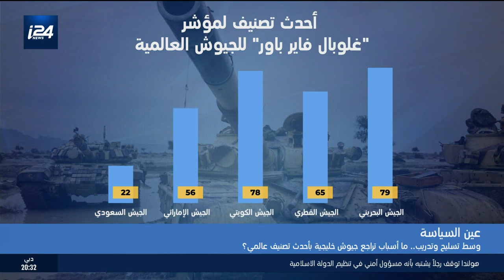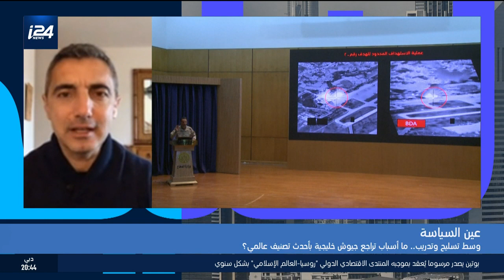عين على الخليج: ما هو سبب تراجع جيوش خليجية في مؤشر الجيوش العالمية؟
مؤشر غلوبال فاير باور يضع الجيوش الخليجية وعلى رأسها السعودية والإمارات في مراكز متأخرة نسبة للسنة الماضية وذلك بالرغم من التعاون بين الدول الخليجي وتعاونها مع قوى عظمى مثل الولايات المتحدة.

عين علي الخليج مع أنسام سلمان

ــــــــــــــــــــــــــــــــــــــــــــــــــــــــــــــــــــــ